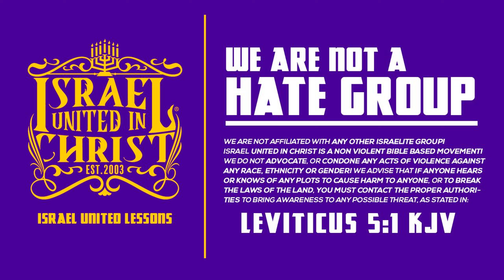Diddy's Distraction From Mass Destruction